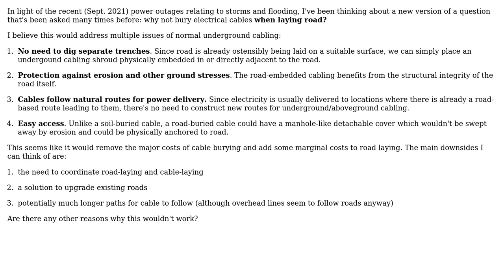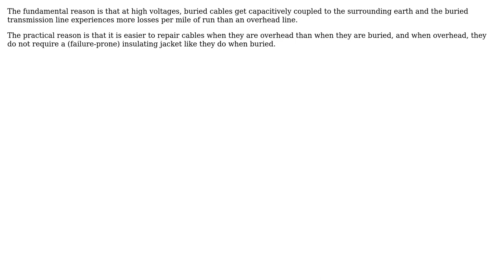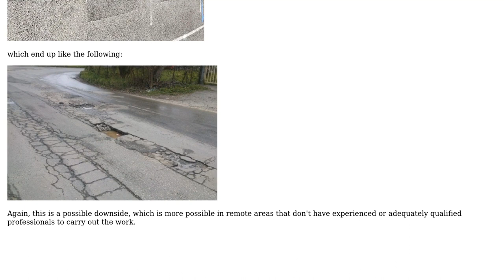Engineering: Why not bury electrical cables when laying road? (3 Solutions!!)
Engineering: Why not bury electrical cables when laying road?

With thanks & praise to God, and with thanks to the many people who have made this project possible! | Content (except music & images) licensed under CC BY-SA | Music | Images & others | With thanks to user r13 user NMech user niels nielsen user kiteflyer96 and the Stack Exchange Network Trademarks are property of their respective owners. You are responsible for your own actions.